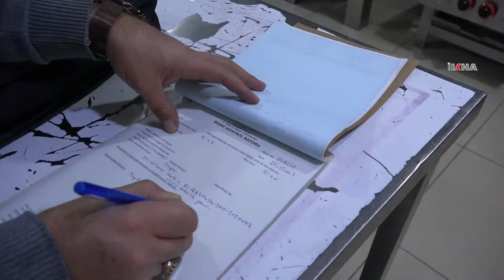Batman’da gıda denetimi yapıldı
Batman Tarım ve Orman İl Müdürlüğü gıda kontrol ekipleri tarafından kent genelinde unlu mamuller, tatlı ve şeker çeşitleri, et ve süt ürünleri satışını yapan işletmeler denetlendi.

Değerli İzleyicilerimiz;